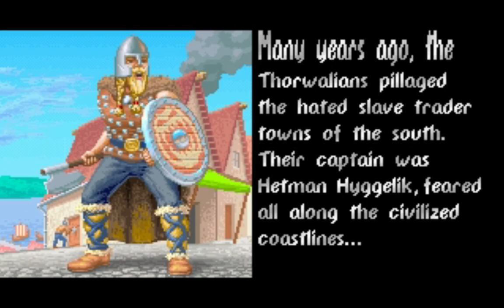Realms of Arkania 1 - Intro. Question too...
The intro mentions that Hetman Hyggelik goes to the Isle of the Cyclops to get his sword forged - then heads into the orc lands where no one has ever returned and there's no map of... it mentions he would not survive either, as orcs attacked and "massacred them all"... then it says he was buried by his remaining companions, who returned, but not with their sanity intact... so were they all massacred ... or did some survive?